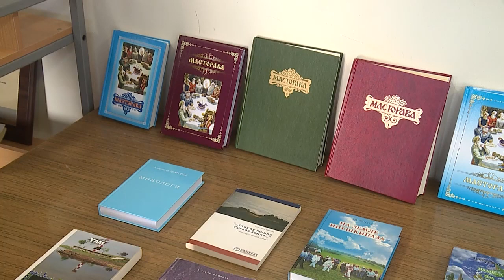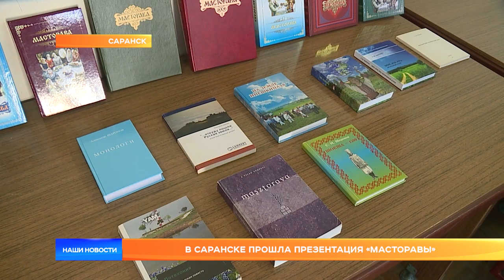В Саранске прошла презентация «Масторавы»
В Саранске прошла презентация нового издания героического эпоса «Масторава». Книга написана на основе космогонических мифов, эпических песен и сказаний об истории эрзян, мокшан и русских.